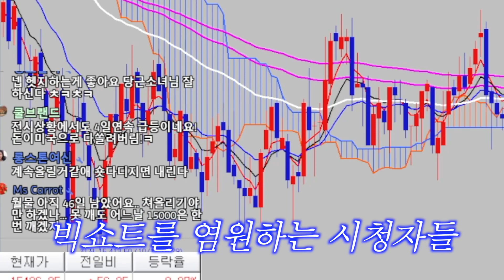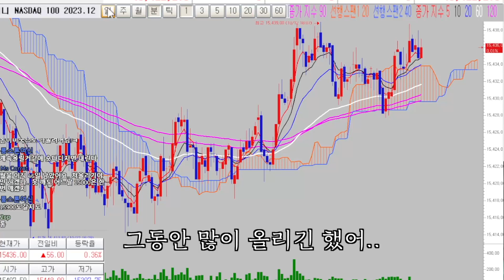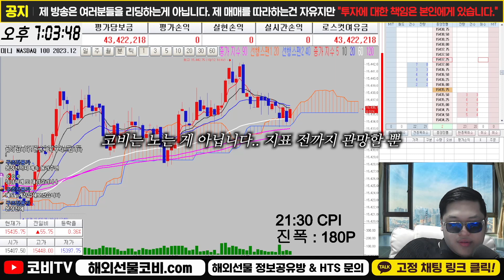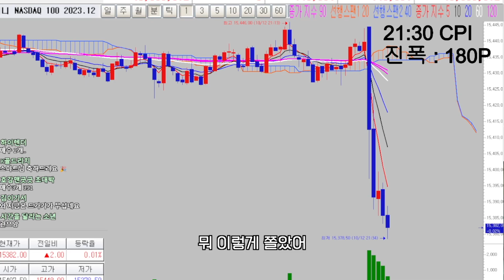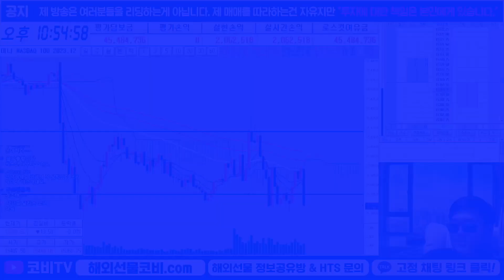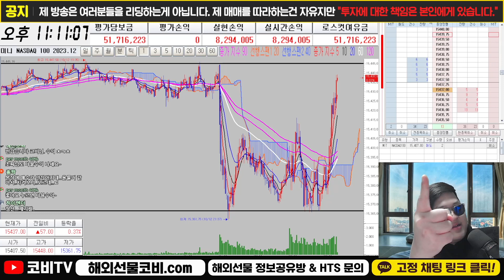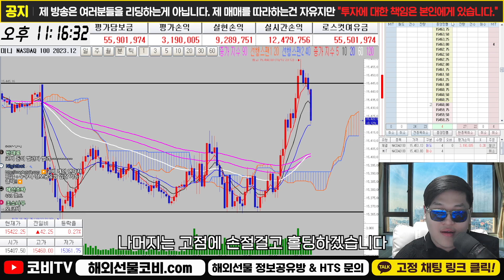해외선물 CPI지표 발표 이후 큰 변동성에 한 탕 했습니다..!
해외선물 실시간 방송 중 코비는 지표발표와 같은 큰 변동성에 매매하는 것을 즐깁니다. 마침 오늘이 그중에서도 대표적인 CPI지표 발표 날인데요. 과연 코비는 이 큰 변동성에서 자신감있는 매매로 한 탕 할 수 있을까요?